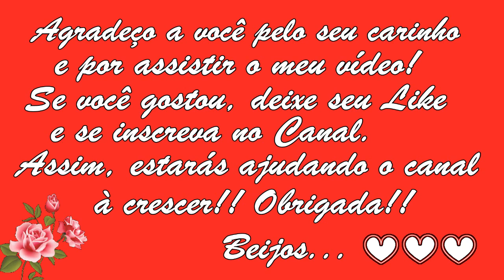Acaba com Olheiras, Rugas, Cresce os Cabelos e Sobrancelhas Receita Caseira 🌹 MARILENE SARAH FIALHO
🌻 MEUS PRODUTOS 🌻
🔥🛒🧘🏽‍ Natflix Fitness (treinos, aulas de yoga, fit dance, aulas com nutri...):

Bjss 💖💖🌺🌺